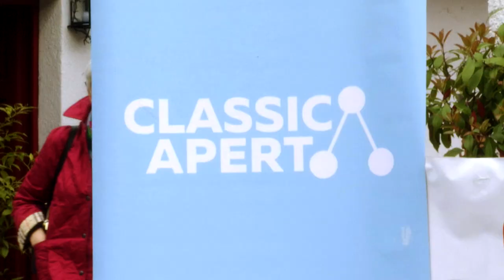Lorenzo Albanese e Vladimir Denissenkov per ClassicAperta: Feeling & Passion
Concerto ClassicAperta: Feeling & Passion
Lorenzo Albanese e Vladimir Denissenkov
Sabato 13 aprile 2019, ore 18:00
Cascina Casottello, Milano
Foto dell'evento sul sito dell'Associazione per MITO Onlus.